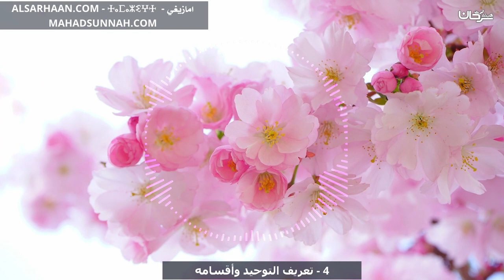4 تعريف التوحيد وأقسامه